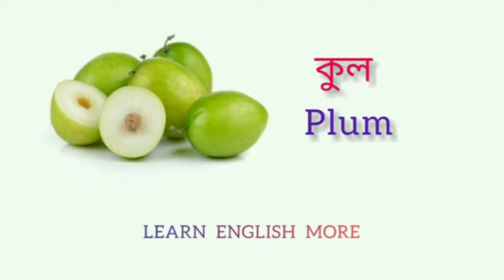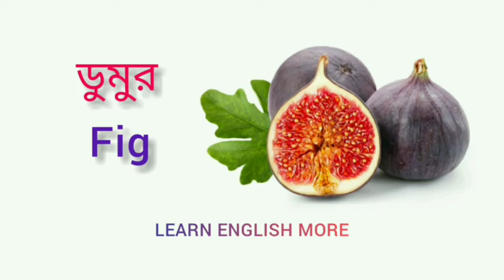Learn how to pronounce fruits name correctly | Bengali to English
Hello Friends,
                            Ajke amra sikhbo fruits er naam ebong segulo ke  english e  kivabe correctly pronounce korte hoy jegulor sathe amra onektai porichito.

     •√  TUESDAY
     •√  THURSDAY
     •√  SATURDAY